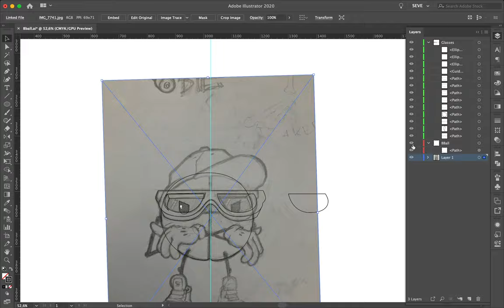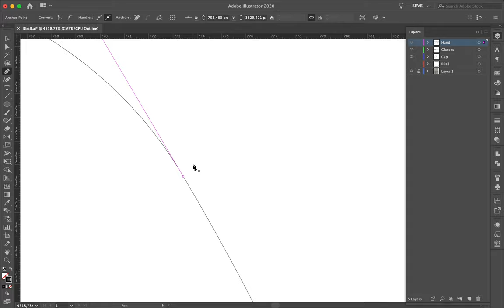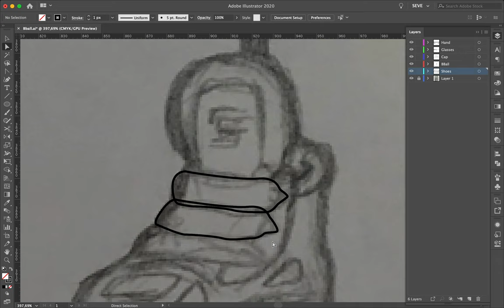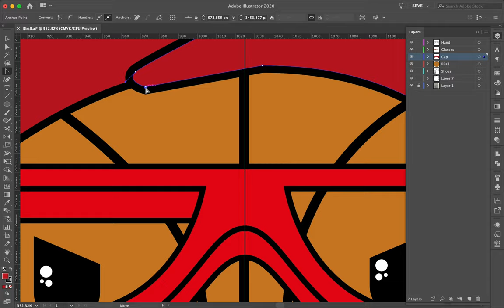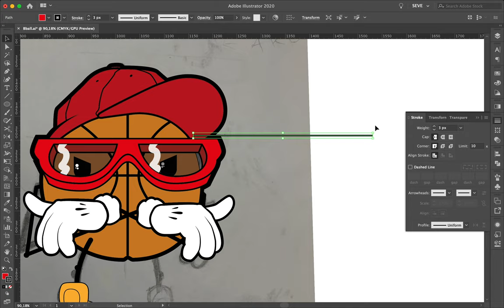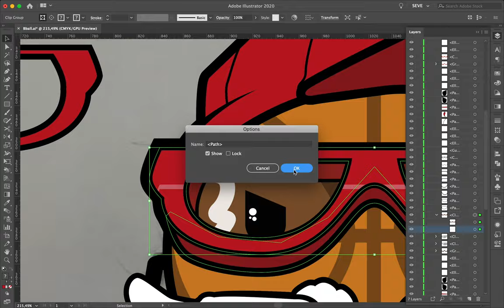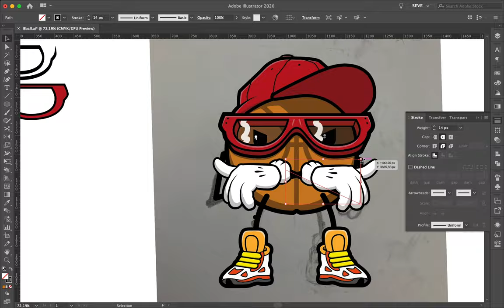Vector Illustration Speed Art Basketball Character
Take a look at my vector process with Illustrator and learn how I created this Basketball Character.